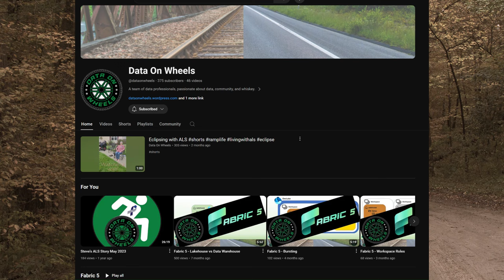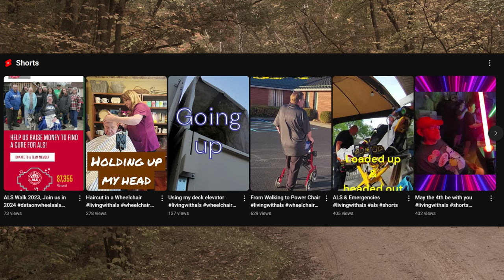June 2024 Steve's ALS Story Update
In this video, I share some key updates about my life with ALS. I am calling the past year, "My Year of YouTube." I launched this channel with my story and have been doing lately. Check out the shorts mentioned in the video.